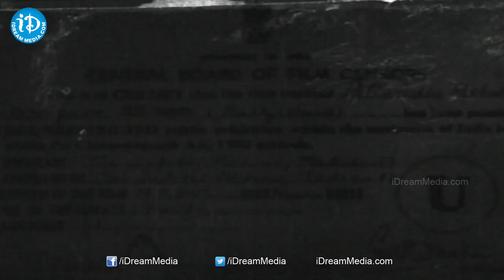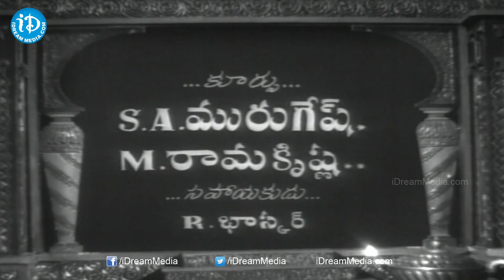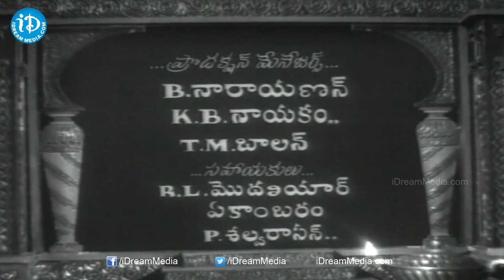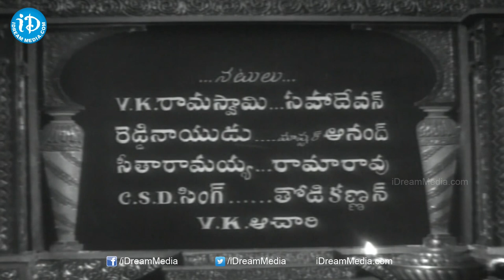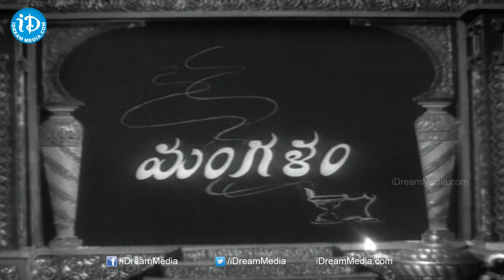Allauddin Adhbhuta Deepam Telugu Full Movie || ANR, Anjali Devi || T R Raghunath || S Rajeswara Rao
👉 Episode 1 Watch Allauddin Adhbhuta Deepam Movie. Starring ANR, Anjali Devi, Directed by T.R. Raghunath, Produced by T S Balaiah, Music composed by S Hanumantha Rao, S Rajeswara Rao.